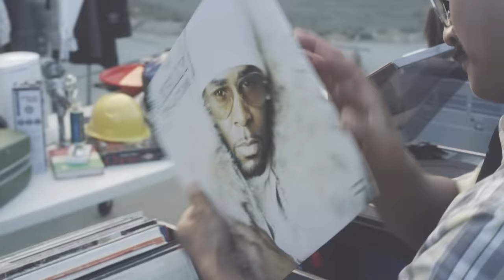Waze & Odyssey vs R. Kelly - Bump & Grind 2014 (Official Video)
Music video by Waze & Odyssey vs. R. Kelly performing Bump & Grind 2014. (C) 2014 RCA Records, a division of Sony Music Entertainment